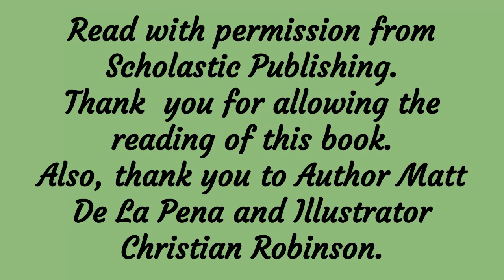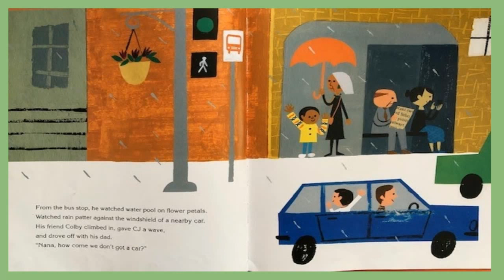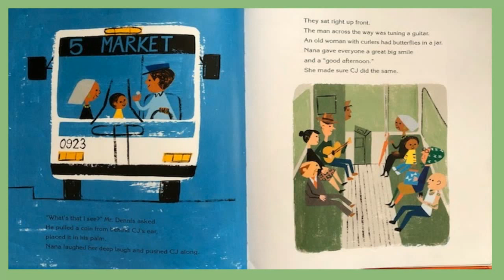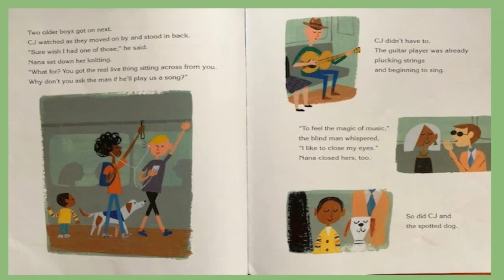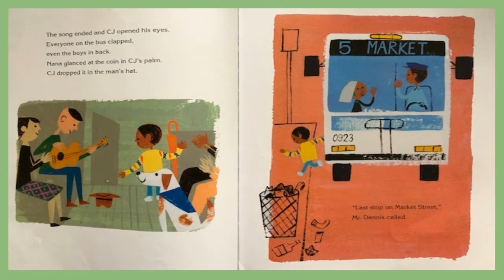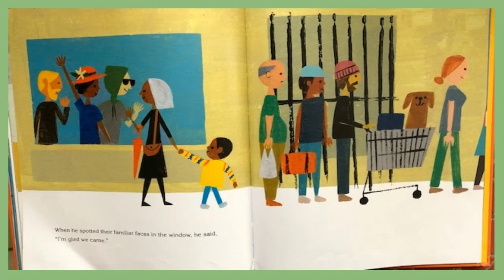Last Stop on Market Street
This is a read aloud of Hair Love written by Matt De La Pena, illustrated by Christian Robinson, and published by Scholastic Publishing.

We would like to thank Scholastic Publishing and Matt De La Pena and Christian Robinson for allowing the recording of the read aloud through the COVID-19 resources for the use with Don Jose Gallego Elementary School Facebook Page for nightly read alouds.

Hope that you enjoy today's reading.